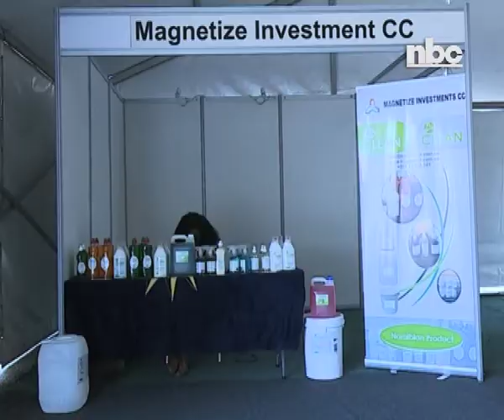Repo rate remains unchanged - NBC